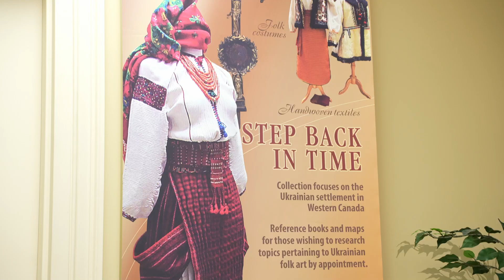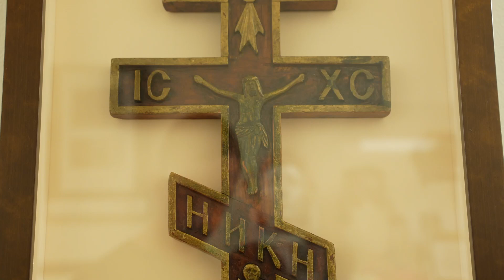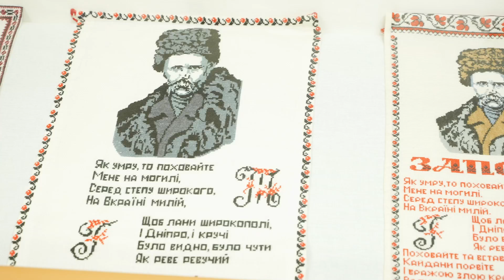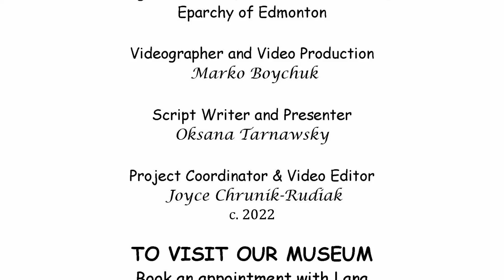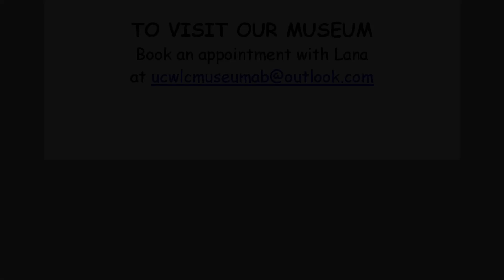UCWLC Museum Tour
A brief tour of the UCWLC Museum in Edmonton, Alberta.